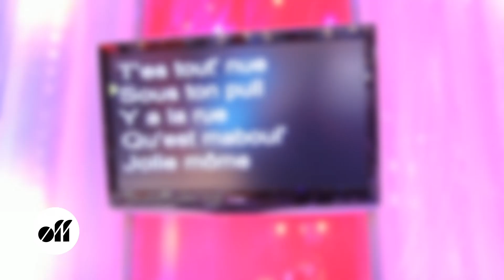Coulisses et répétitions Femmes, on vous aime